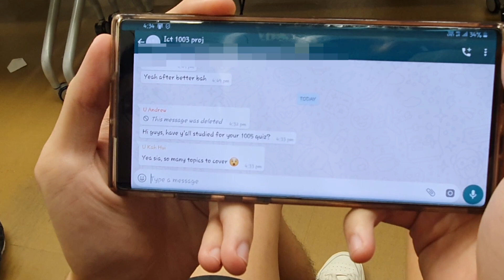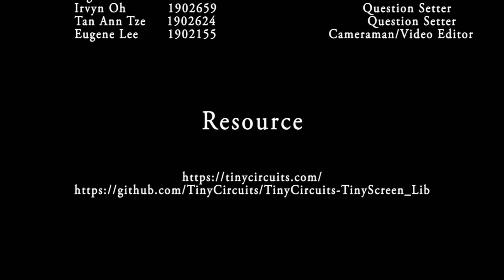ICT1003 Group 7D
Group Members:
Nicholas Poon , Ng Kah Hui, Irvyn Oh, Tan Ann Tze, Eugene Lee